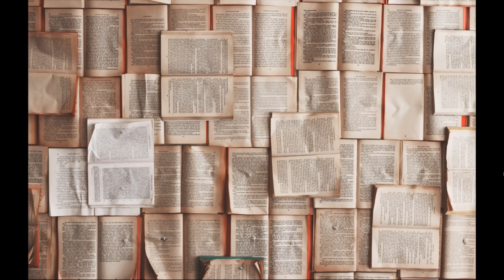Piotr Pawłowski integracja nie żyje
Wsparcie kanału na dalszy rozwój